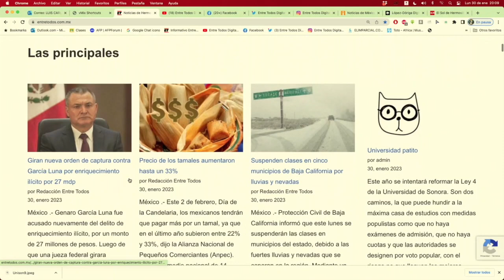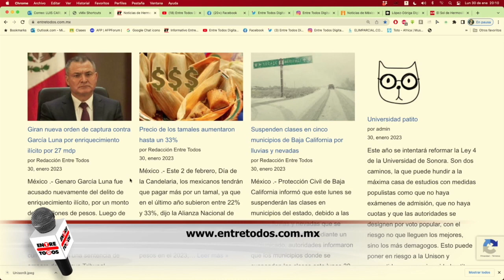Garcia Luna el Dulce de AMLO - Entre Todos Digital